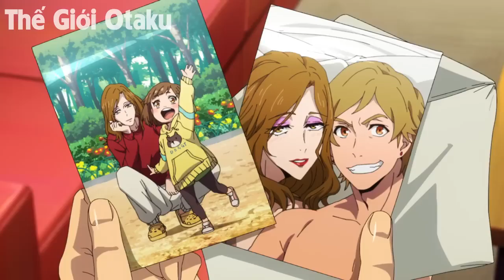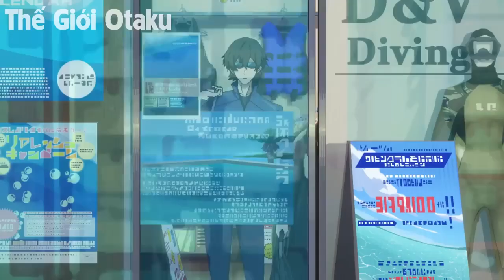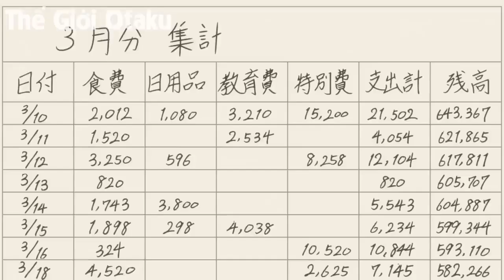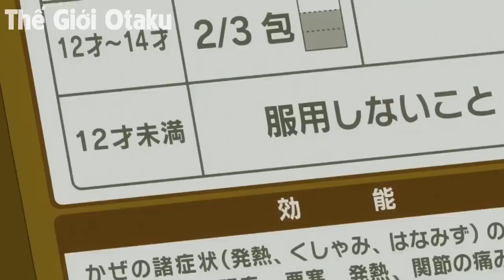ALL IN ONE | Con Gái Bị Hại, Tôi Làm Gỏi Luôn Cả BOSS Trùm | Tóm Tắt Anime | Review Anime